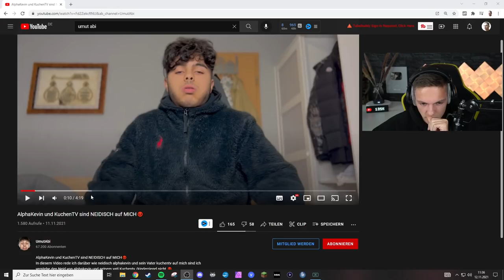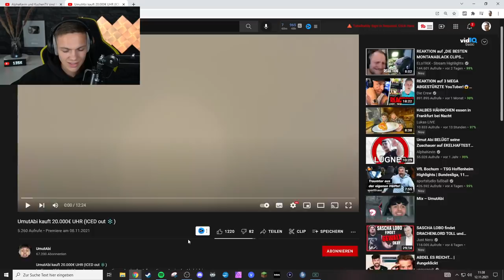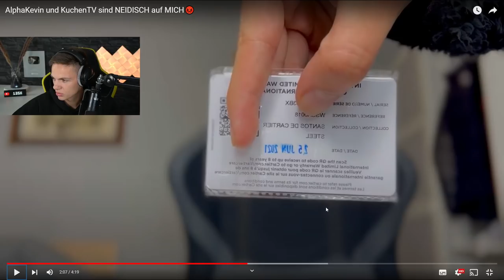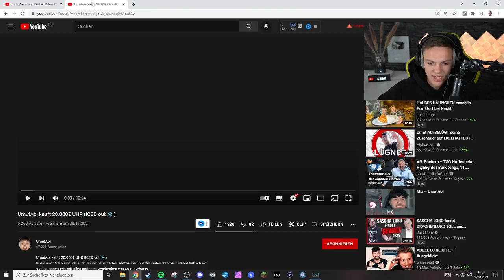Kleines Kind macht eine Ansage gegen mich.